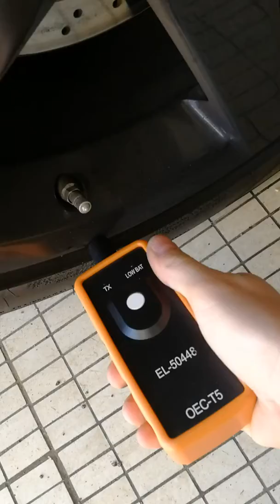Ré apprendre capteur de pneus Corvette c6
Relearn TPMS wich EL50448.

Video pour corvette passion France.